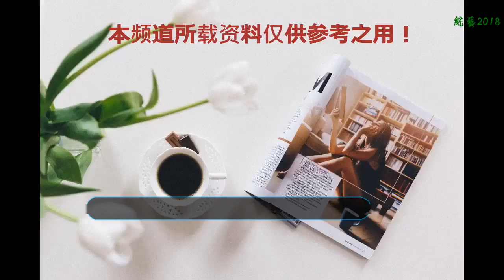一場袖珍人的婚禮，就連伴娘團都是袖珍人，曾為長高試遍所有偏方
誰家娶了一個矮子媳婦都會遭人指指點點，那要是兩人都是矮個子呢？一米二五的新娘費永琳遇見一米四八的新郎李海明就是天意，兩人終是遇見了最美最平等最合適的彼此，今日結為夫妻，今后永生相伴。
    李海明就要在今天迎娶自己的新娘費永琳了，兩人身高不足一米五，這對夫妻的婚禮可是攢夠了人氣和關注度的。“真的很激動，沒想到在有生之年能遇到這樣合適的妻子，當然是一見鐘情，是一輩子想要對她好”，新郎鼓足了勁說出這一番話。此時的新娘正在后廳等待著自己的新郎。
    本以為這杯輩子就這樣一個人過了的費永琳沒想到自己會在三十八歲時遇見自己的真愛。從費永琳記事起，自己就只有一米二五的身高，無論家人托人弄來什么樣的偏方都沒有見效，“是先天性的身材矮小，沒有辦法了”，醫生的鑒定結果一時間讓費永琳死的心都有。
    費永琳并沒有因為自己的天上缺陷而一蹶不振，拿出自己最大的勇氣面對生活。通過自己的努力成為了一名兒童自閉癥育療師，工作雖然很累很需要耐心，但費永琳每天最開心的事就是和自己的小朋友在一起，給他們講故事，引導他們開口說話，教他們生活自理。
    看起來還像個孩子一樣面孔的新郎李海明今年已經四十二歲了。他的前半生經歷和妻子的很相似，唯一不同的就是自己是因為小時候一次發高燒后就停止了生長，身高就只有一米四八了，因為自己的身高李海明曾經沉默了很久，每天就不說話只是拿著畫筆畫畫，也就成就了他現在的特長——畫畫。
    “我等著一天等了很久了，遇到我的新娘是我這輩子最幸運的事了，我會一輩子疼她愛她，給她想要的幸福”新郎大聲說道。“我想要的幸福就是你永遠在我身邊”新娘的話更加動人。兩人在社會愛心人士的幫助下舉辦了婚禮。一家人齊聚一堂，祝愿這對“最袖珍夫妻”百年好合，早生貴子。
    【免責聲明：文中圖片引用至網絡，如有版權方請聯系刪除】